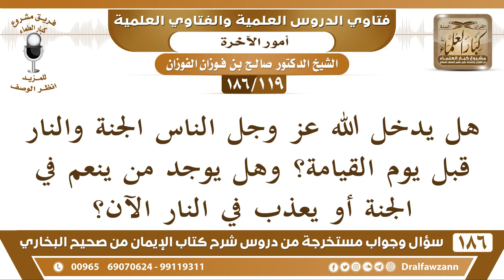[119 /186] هل يدخل الله عز وجل الناس الجنة والنار قبل يوم القيامة؟ وهل يوجد ... | الشيخ صالح الفوزان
[119 /186] هل يدخل الله عز وجل الناس الجنة والنار قبل يوم القيامة؟ وهل يوجد من ينعم في الجنة أو يعذب في النار الآن؟
 الجواب: هذا في البرزخ في القبر نعم، في البرزخ نعم يأتيه من عذاب النار إن كان والعياذ بالله من أهل النار! ويكون قبره حفرة من حفر النار، ويأتيه من الجنة إن كان من أهل الجنة ويكون قبره روضة من رياض الجنة، هذا في القبر.
 أما في الدنيا قبل الموت لا، أمور الآخرة لا يأتي منها شيء في الحياة الدنيا، إنما في البرزخ؛ لأن الدور ثلاث: دار الحياة الدنيا، ودار البرزخ، ودار القرار (دار الآخرة)
السيرة الذاتية :
للاشتراك في قناة الشيخ صالح الفوزان

للاستفسار والإقتراحات والدعم
رئيس الفريق
لمشروع كبار العلماء